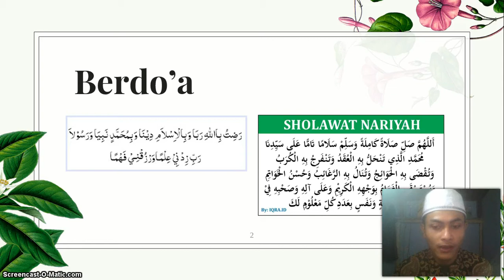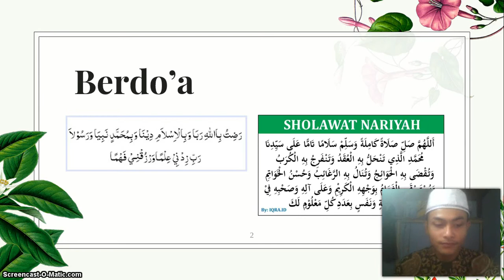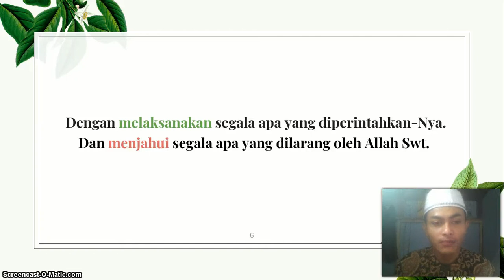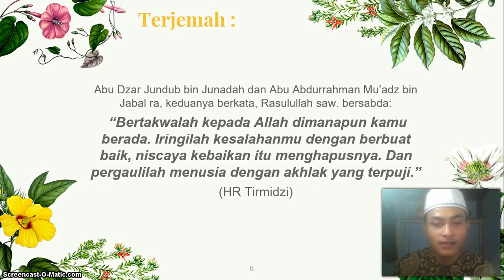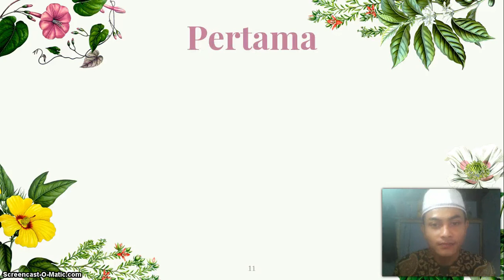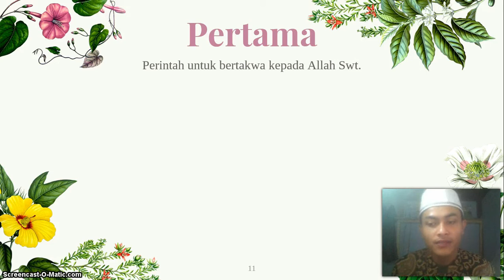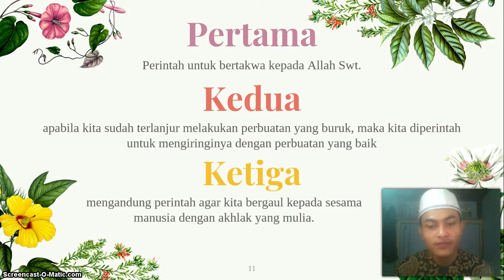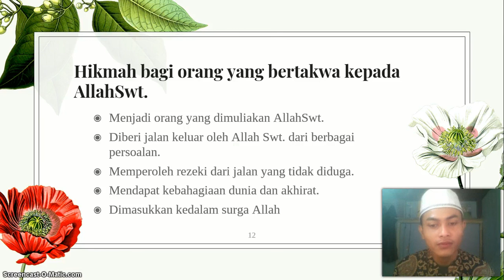BelajarbersamaSUKMA: Kelas 4 MI Islamiyah | QH | Hadis Tentang Takwa